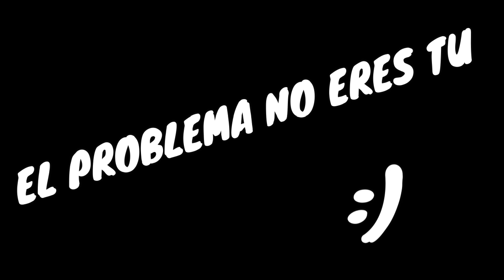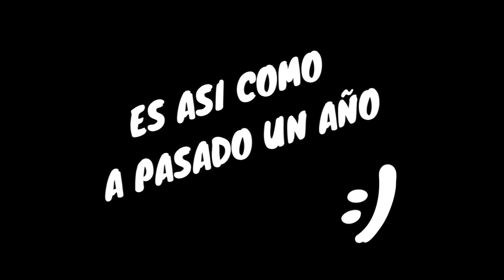RESUMEN: Horimiya | ❤️UN SOLITARIO Y UNA MASOQUISTA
Este es el RESUMEN DE HORIMIYA

aquí compartimos los spoilers ,el manga y más animes :)